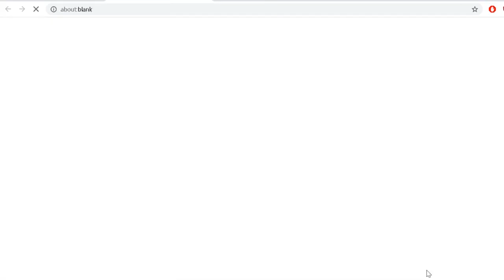[DOFUS] - Temporis V: Bilan semaine 1, mon avis et mes astuces pour progresser rapidement.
Bienvenue sur la chaine dédiée aux Pandawas !

Site communautaire:
Chinq.fr
& sa cagnotte Leetchi:

Bon visionnage